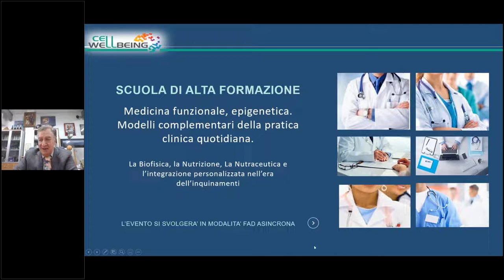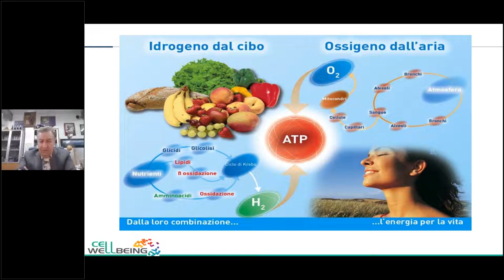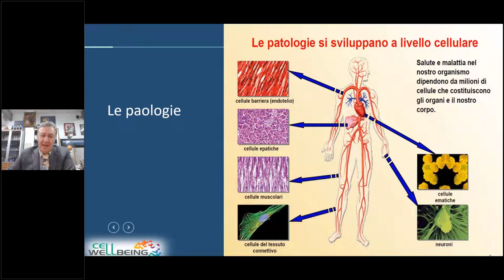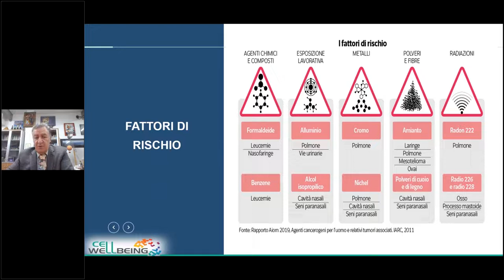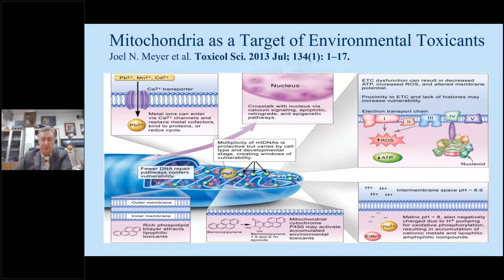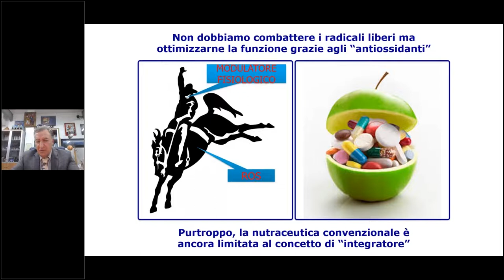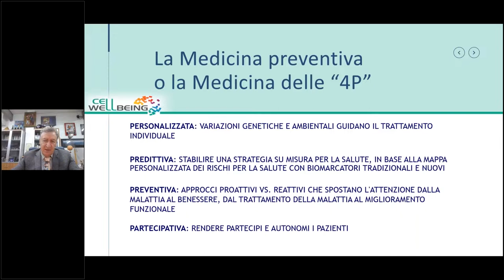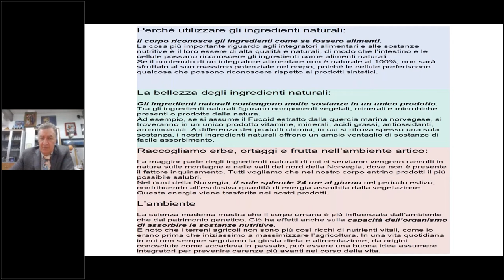Nutraceutica e Fitoterapia - Introduzione - Giorgio Terziani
scuola di Alta Formazione